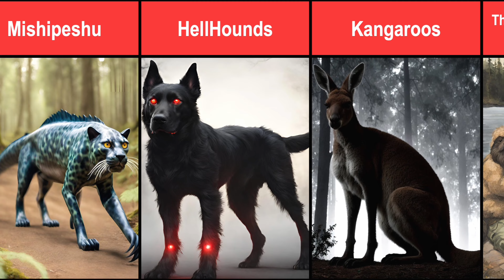Cryptids and Legends of Minnesota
The state of Minnesota is full of history and tradition! Let's pay attention to this film because it will be reformed